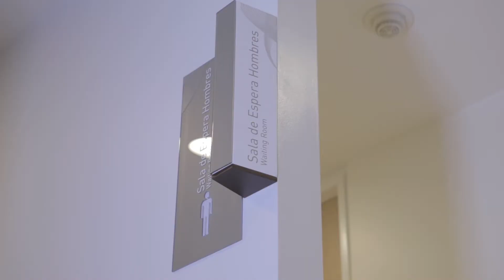CEDIMED SOCIAL ADULTO MAYOR